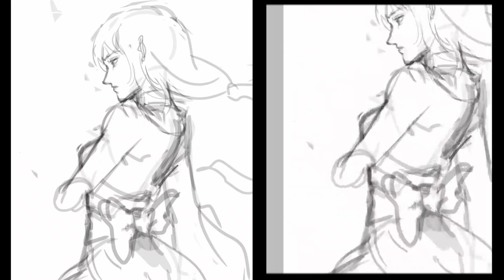Fan Art Raiden Shogun - Genshin Impact | Ibis paint x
Tools : Android, Ibis paint x
link to download my brushes :